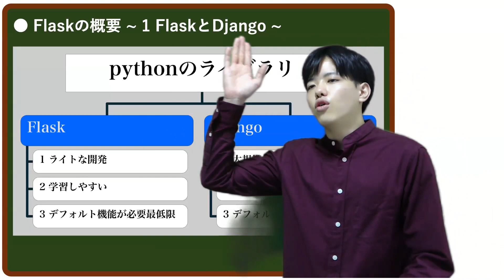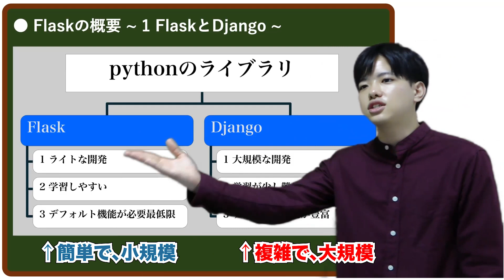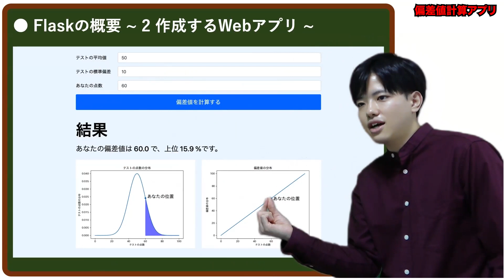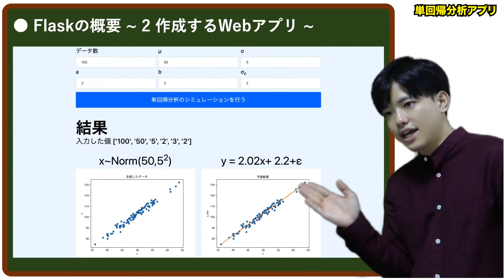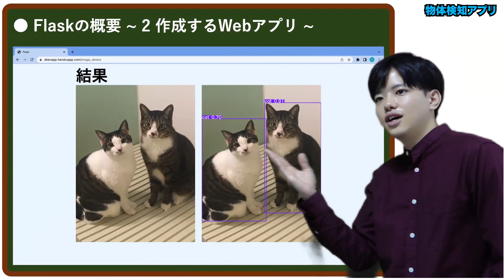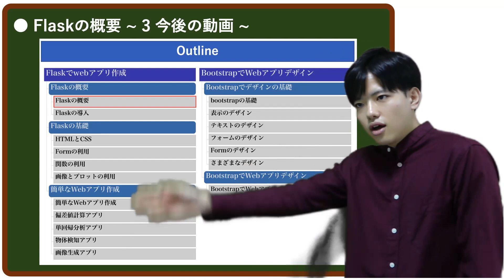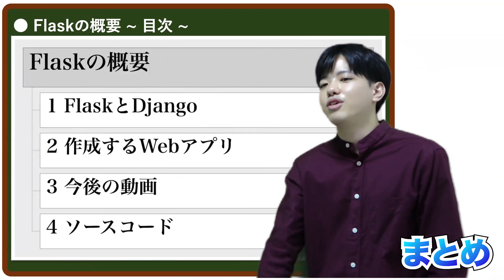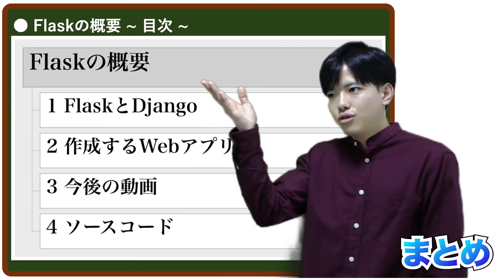【FlaskでWebアプリ作成#1】Flaskの概要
【FlaskでWebアプリ作成】
今後の授業予定↓↓↓
・Flaskの概要

・簡単なWebアプリ作成